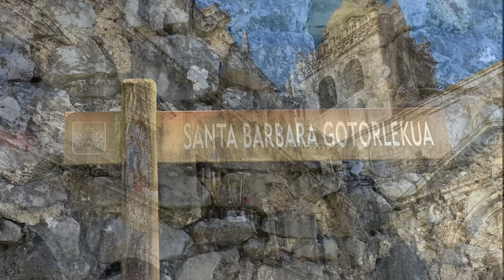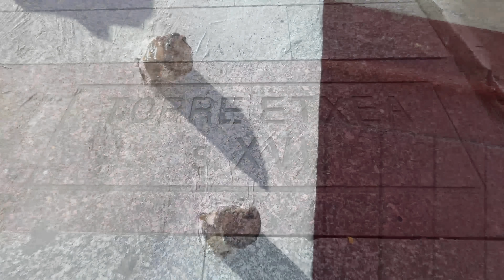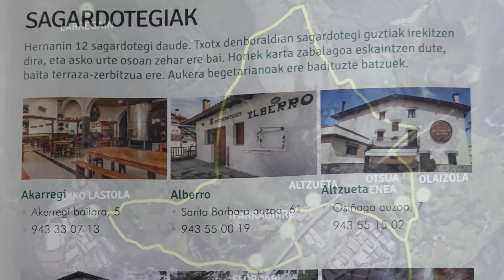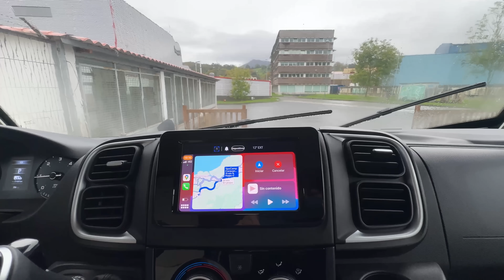País Vasco Área DE AUTOCARAVANAS Gratis.Ruta SIDRERIA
Esperamos que nuestras aventuras os sirvan para viajar mejor, más económico y disfrutando muchísimo de vuestro tiempo. Aunque como ya sabéis también os podéis venir virtualmente con nosotros.

Somos Rocío y José, una pareja que vivimos en ruta por el mundo, como nómadas. Con nuestra autocaravana viajera y sin un código postal al que atarnos. Libres charlatanes que como cualquier otro en furgo, camper o caravana viaja al son que marca el camino. Viajar es nuestro destino.